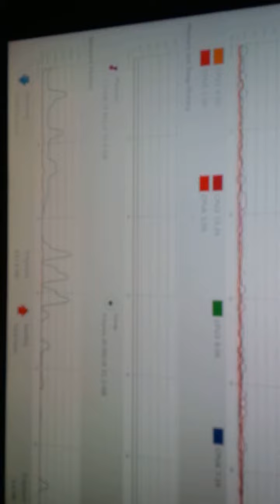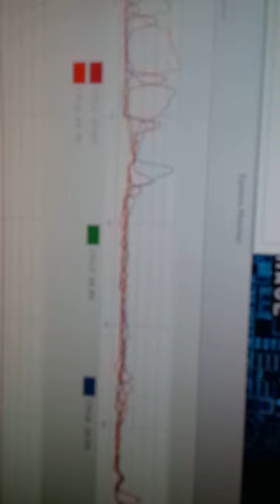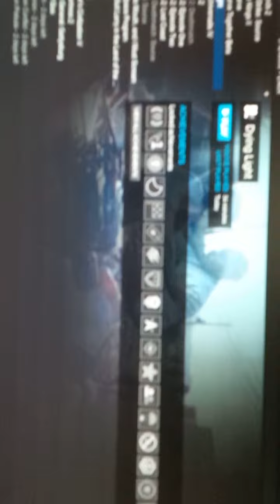Dying Light Linux AMD Graphics Corruption v1.5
Demonstration of what is happening when I try and run Dying Light v1.5 on my Ubuntu 14.04 machine.

Shows CPU usage to prove this isn't a CPU capacity issue.

This video is to help the developers troubleshoot an issue, not bash them. They are working to fix the issue and this video is to help them out.